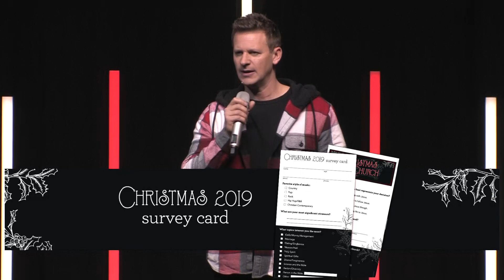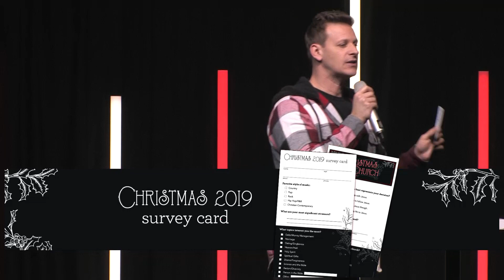Unexpected Christmas | Pastor Tim Moore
With multiple locations.